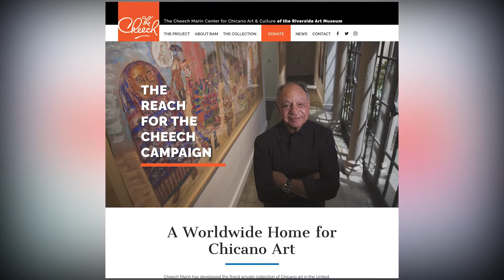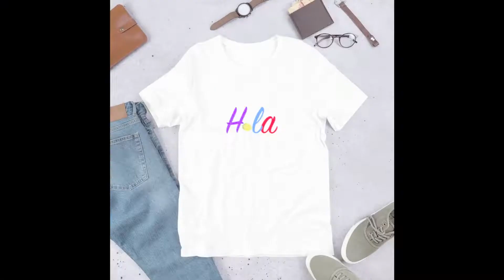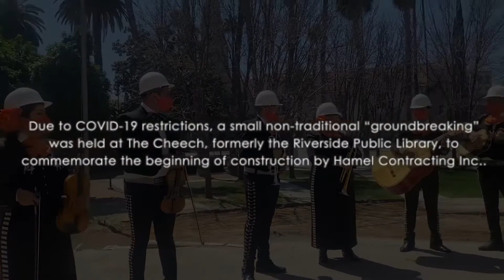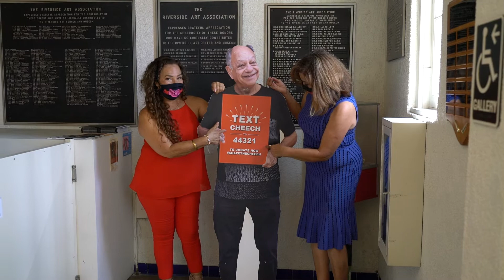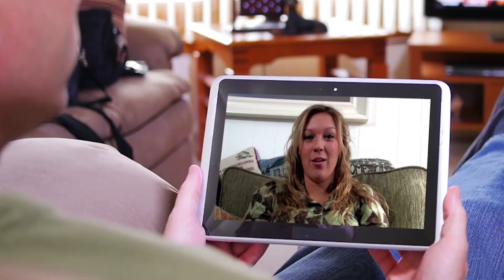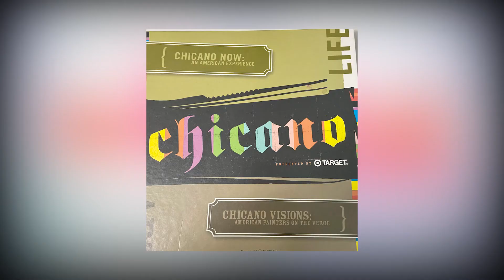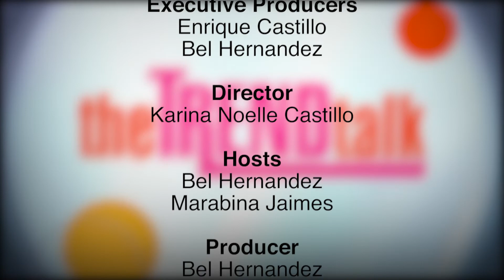MARGARET GARCIA Artist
Expressive and dynamic, Margaret Garcia’s art accentuates her Chicana/Latina millennial heritage by extending traditional Latin American colors vibrant and rich, into her expressive portraits.  Margaret, a native of Los Angeles visits with hosts Marabina Jaimes and Bel Hernandez to talk about life as an artist and her upcoming exhibition in actor and Chicano art collector Cheech Marin's new art museum, The Cheech.